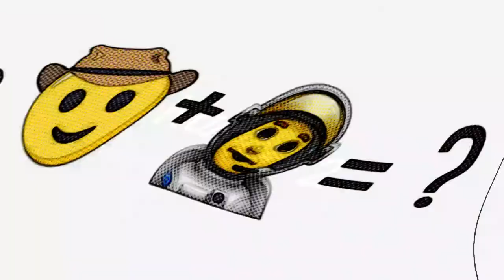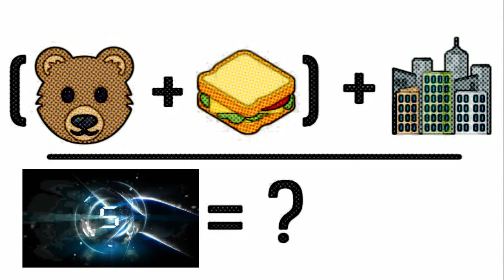Guess the movie with emoji 😀😀😀